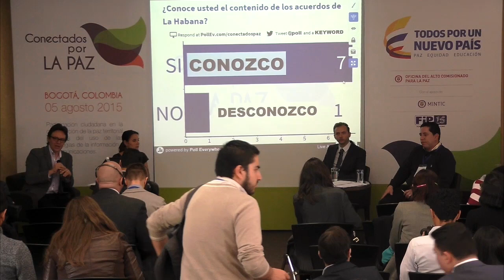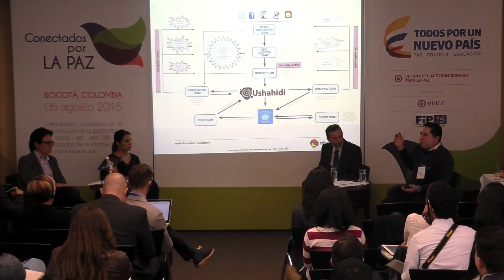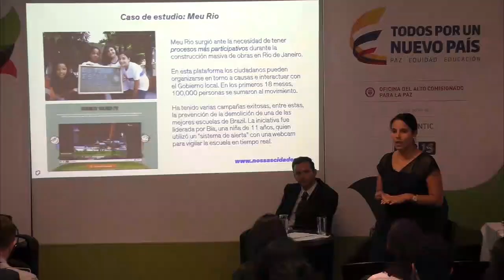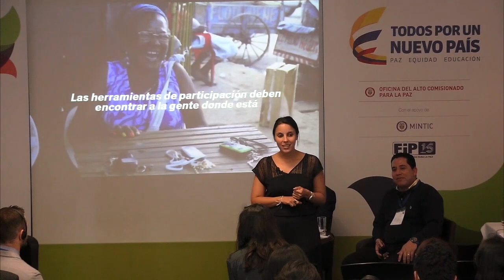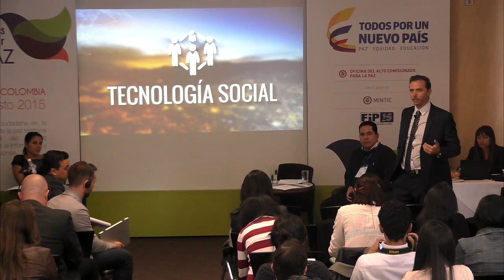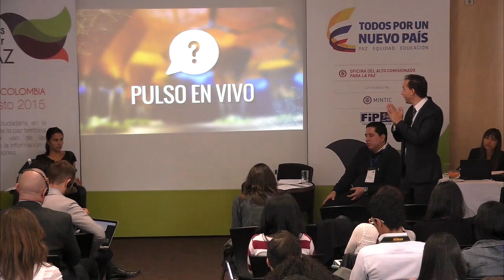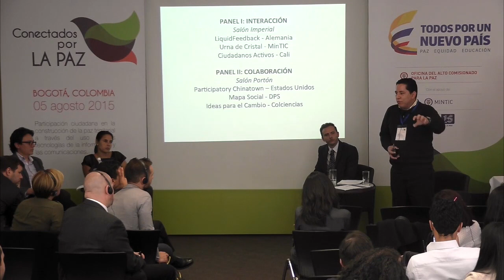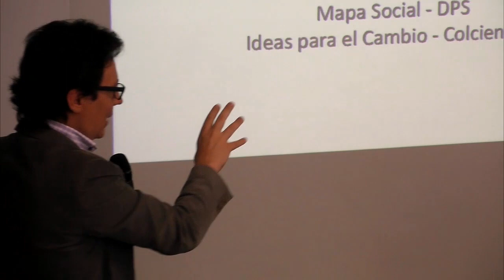3. “Conectados por la paz”: Revisión de experiencias de uso de TIC 2 ORIGINAL -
“Conectados por la paz”, tecnología, participación y diálogos de paz.

El encuentro “Conectados por la paz”, es una iniciativa que busca destacar experiencias nacionales e internacionales que han hecho uso de la tecnología para promover la participación ciudadana.

Conectados por la paz dejó sobre la mesa las grandes posibilidades de participación con las que cuentan las Tecnologías de la información , así como el potencial de romper las barreras físicas y llegar a situaciones y lugares variados. Sin embargo, también planteó retos en los que hay que trabajar. Acabar con las brechas digitales, además de lograr una correcta alfabetización digital, son algunos de ellos. "Entre los grandes desafíos de las Tics está detener el imaginario de que el proceso de paz solo se realiza en La Habana. Con las telecomunicaciones podemos participar todos, pero muchos desconoce cómo hacerlo", concluyó Julián Arévalo, representante del la OACP, en el cierre del evento.